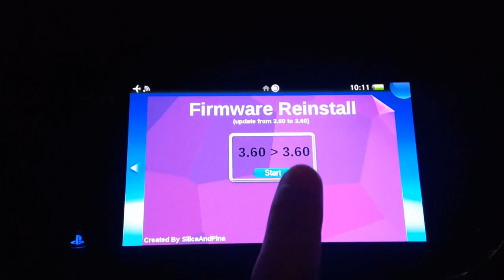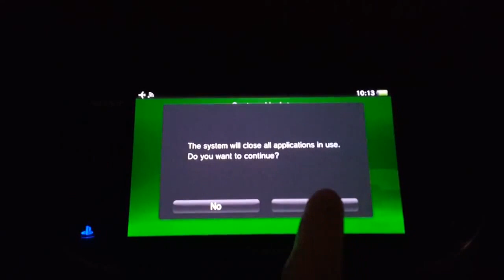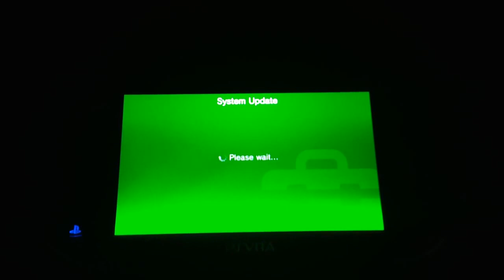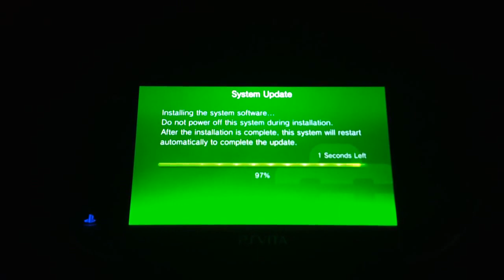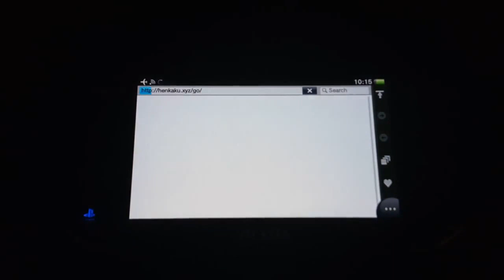Firmware Reinstaller (3.60 HENKAKU)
FW 3.60 REInstaller is a HENkaku application that lets you reinstall the 3.60 firmware easily, fastly, or in prevision of a semi-brick.

Imagine you modded too much vs0: and want to restore the original files.
The best way is to reinstall the System Software.
You can achieve that easily by using that app.

BONUS : When you have used that app at least once,
if your PSVita get a semi-brick (can't boot to LiveArea),
you can boot into SAFE MODE (L+R+PS+START+POWER)
and select : Update System Update from PSVita Card.
Your PSVita is saved !

Credits : SilicaAndPina for the original idea and first version
Thanks to CelesteBlue for having improved it
Thanks to Rinnegatamante for LuaPlayerPlus-Vita
Thanks to Molecule for HENkaku

YES I HAVE PERMISSION FROM CELESTEBLUE TO REUPLOAD THIS VIDEO.